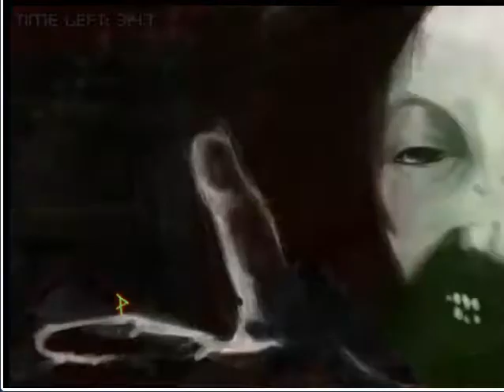chateau de mort